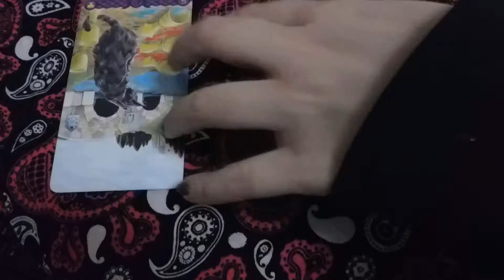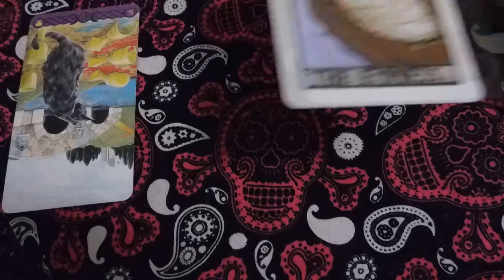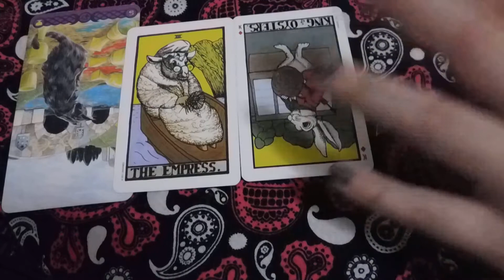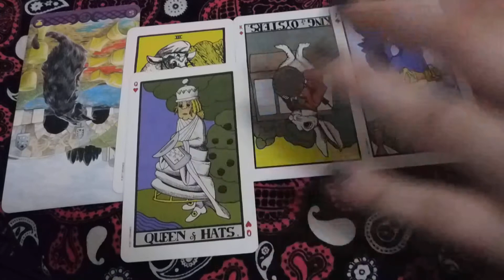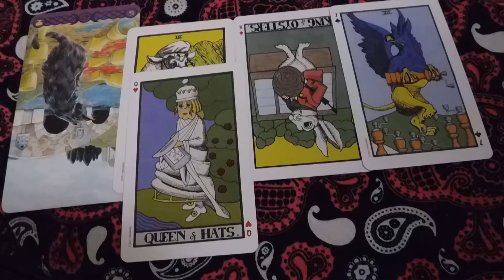Gemini⛲️🌃Week Ahead Tarot Reading *14 Song Playlist To Vibe Out To Included*🌃⛲️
the part two to the reading my camera just turned it's self off in the middle, Sorry

*If you like this leave a like if you like what I'm doing on here subscribe, and if you have any questions, concerns, or ideas for my next video leave it in the comment section below. Thank you chiefs!! you'll are awesome.

⛲️🌃1- You, Now: This Is Now See Yourself Today.
🌃⛲️2- Week Theme: This Is A Theme For You This Week.
⛲️🌃3- Challenge: This Is A Challenge You will Face This Week.
🌃⛲️4- Remember: This Is Something You Have Already Learned That Will Be Useful For You To Remember This Week.
⛲️🌃5- Lesson: This Is The Lesson You Are Learning Now.
🌃⛲️6- Gift: This Is The Gift You Will Receive This Week.

🎧-John Mayer- Edge Of Desire
🎧-Sir Elton John- Candle In The Wind
🎧-Mariah Carey- O Holy Night
🎧-Linkin Park- Crawling
🎧-Earth, Wind & Fire- Shining Star
🎧-The Beatles- I Saw Her Standing There
🎧-Taio Cruz- Dynamite
🎧-The Beatles- and I love her
🎧-Mariah Carey- Hero
🎧-Robbie Williams- Angels
🎧-Britney Spears- Oops!... I Did It Again
🎧-One Direction- What Makes you Beautiful
🎧-Raulin Rodriguez- Cuando Te Acuerdes De Mi
🎧-America- Sister Golden Hair